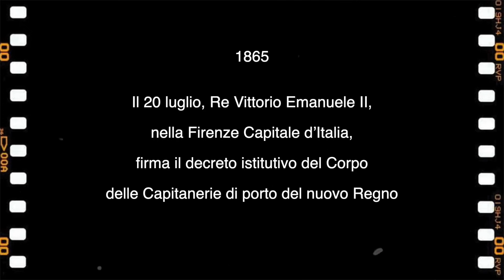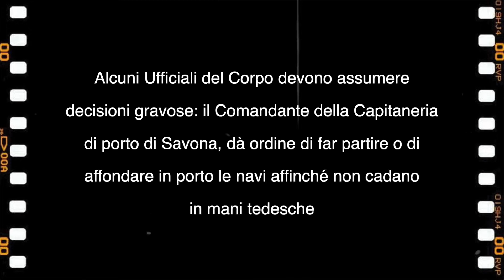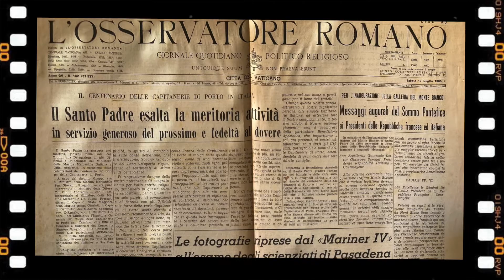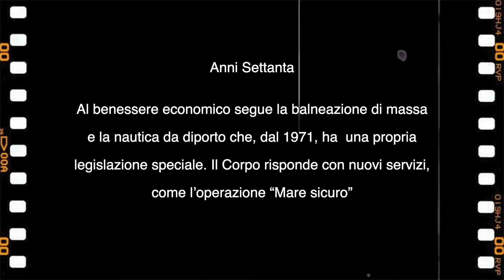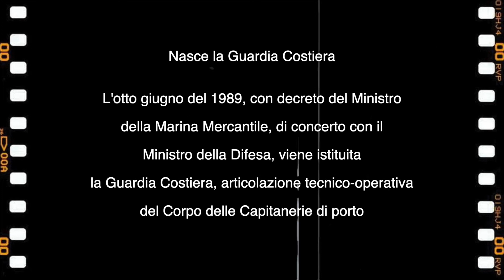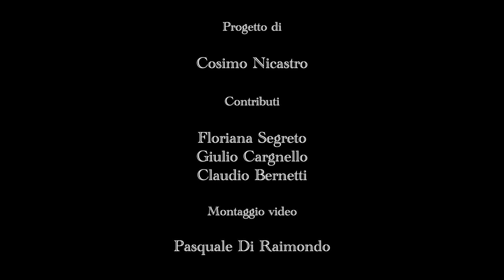Filmato storico delle Capitanerie di porto - Guardia Costiera